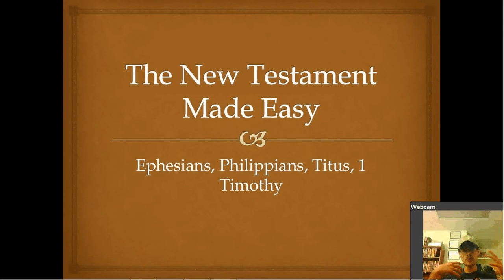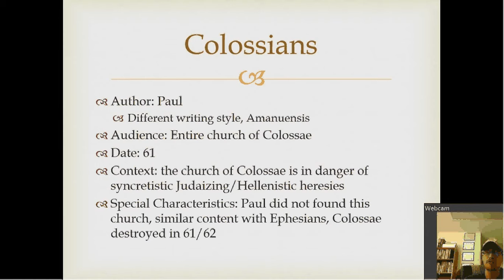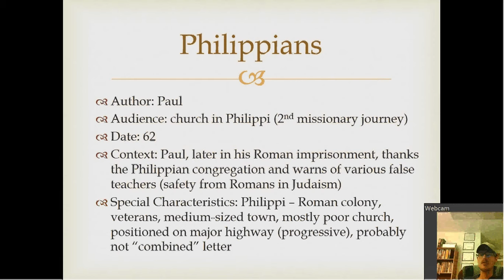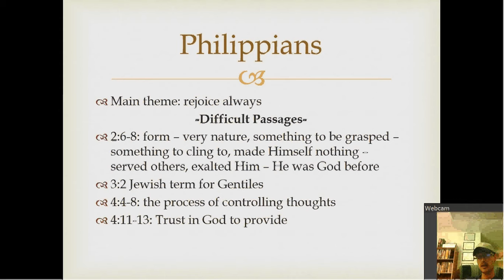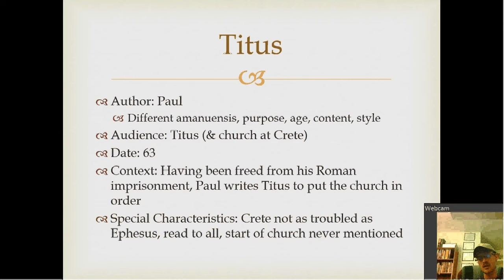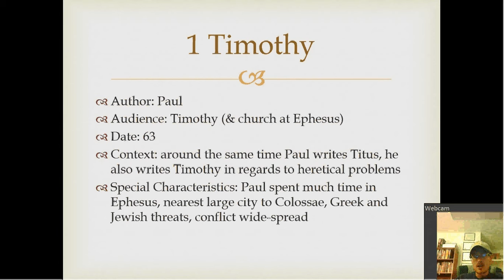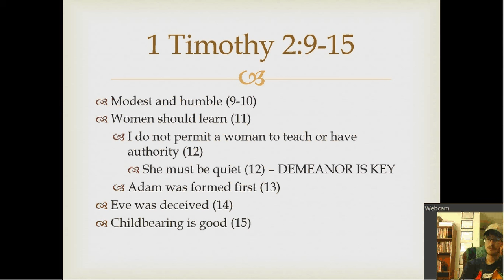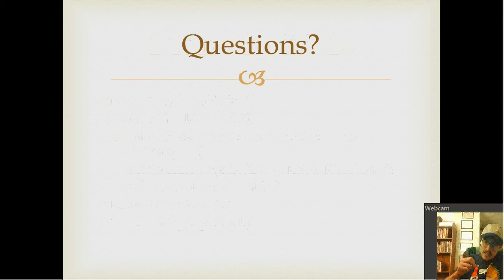Ephesians, Philippians, Titus, 1 Timothy (8)